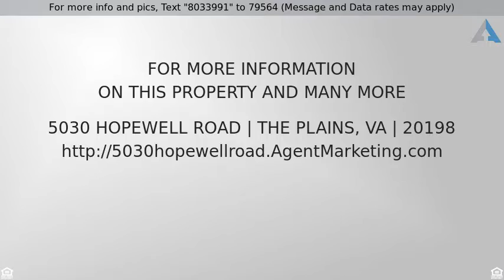Priced at $374,900 - 5030 HOPEWELL ROAD, THE PLAINS, VA 20198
Rambler, Detached - THE PLAINS, VA

BEAUTIFUL COUNTRY HOME MINUTES FROM HAYMARKET*LIVE NEAR WINERIES-DINING-SHOPPING-COMMUTER ROUTES-OLD TOWN*7.6 ACRES*BRICK RAMBLER w/WALKOUT BASEMENT*DECK*SURROUNDED BY HARDWOODS*LARGE POND*3 STALL HORSE BARN*MAIN LEVEL FEATURES FORMAL FAMILY ROOM-DINING ROOM-COUNTRY KITCHEN-WOOD FLOORS*LOWER LEVEL FEATURES HALF BATH*HOME LOCATED OFF OF RT.55 ONLY 10 MINUTES FROM HAYMARKET & I-66*